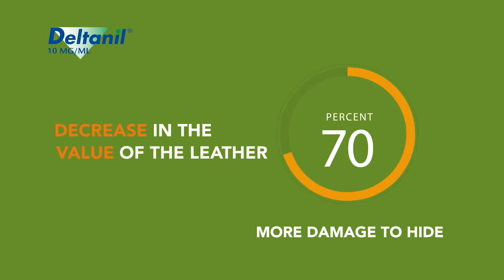Deltanil Virbac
Deltanil is a topical application deltamethrin based dose with a zero day withdrawal period in cattle and sheep. It treats and controls flies and lice in cattle and tackles ticks, lice, keds and blowfly strike in sheep. It also treats lice and ticks in lambs. Deltanil is administered via an innovative dispensing system called the Farmpack which is a light, robust backpack and the Flexibag which is a multi-component bag, giving freedom of movement for the farmer and the flexibility of a long stability period. Product stored in the Flexibag has a unique two-year proven stability period after opening. Deltanil also offers a convenient approach to dosage at 10ml per cow, 5ml per sheep and 2.5ml per lamb.